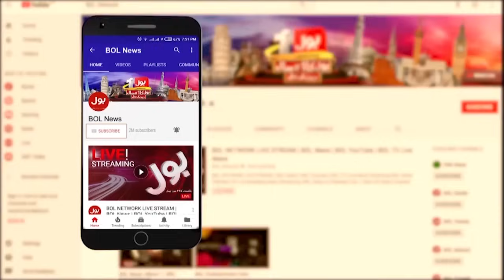Nawaz Sharif Welcome Preparation | New Party Anthem Released | Breaking News